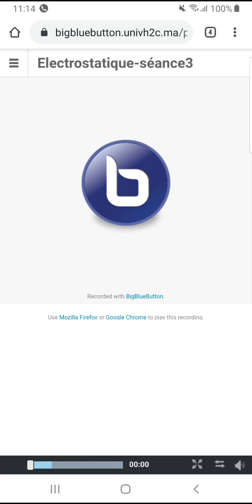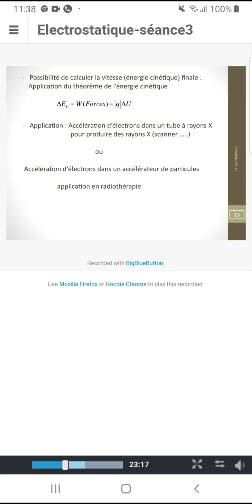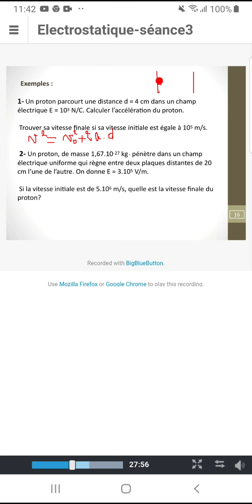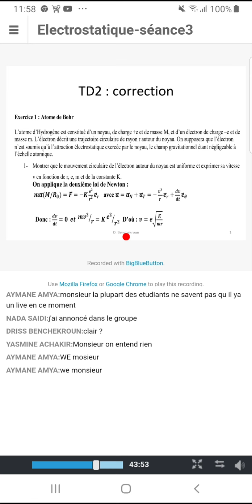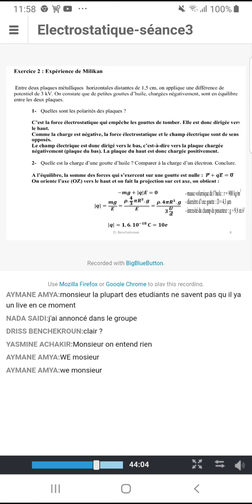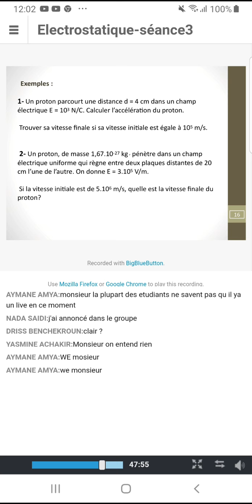Physique II Électrostatique Séance 3 (Prof: benchekroune / FSAC)